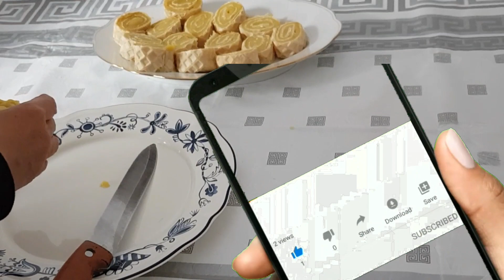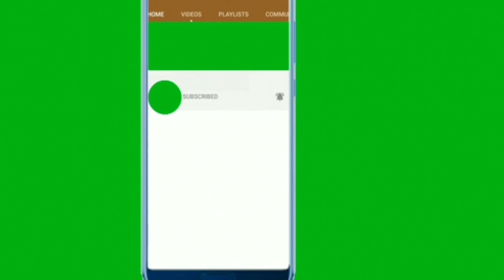Rollet Halvaحلوای رولتی tasty Halva Süßigkeiten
Tasty Afghan food ashpazi irani ninoshome AfghanistanPersianFood ashpazi_irani BuzzFeedFood buzzfeed recipe deutch Ashpazkhane Mazar Tasty Mazar cousine MY DASTARKHWAN

لطفا برای حمایت از ما و دیدن ویدیوهای بیشتر ما را سابسکرایب کنید